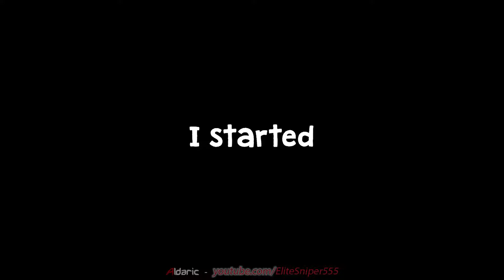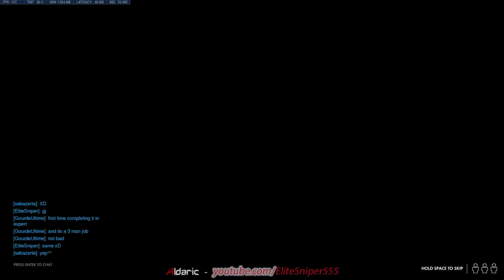3 out of 4 Players Expert - Retribution 2018 Event Overwatch #83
If you wish to tip ►

CREDITS

Overwatch #83 - 3 out of 4 Players Expert - Retribution 2018 Event
Game : Blizzard - Overwatch
Time to do this video : 5h
When this video was made :